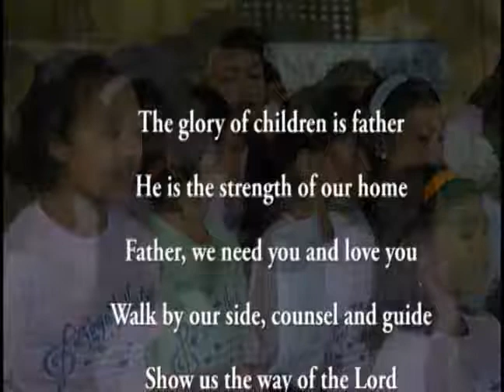Filipino Kids Sing Song for Dads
THE CHILDREN'S CHOIR AT VALLEY CATHEDRAL CHRISTIAN CHURCH SING A SPECIAL FATHER'S DAY SERVICE SONG.